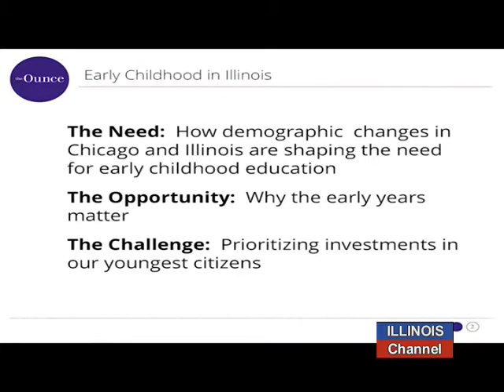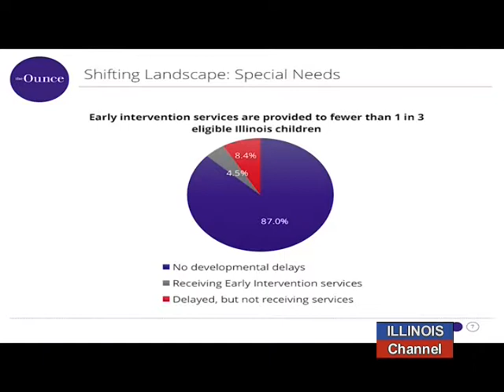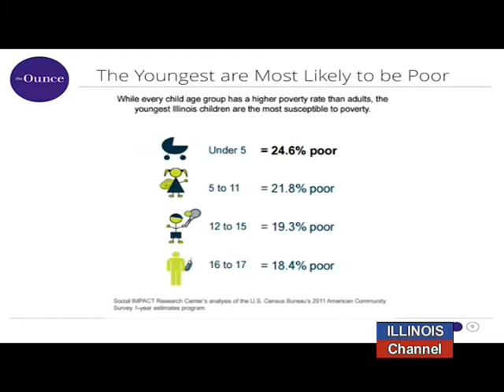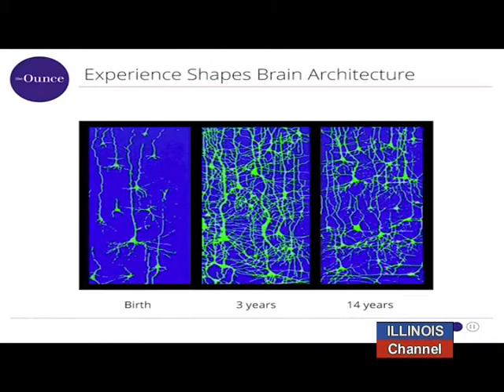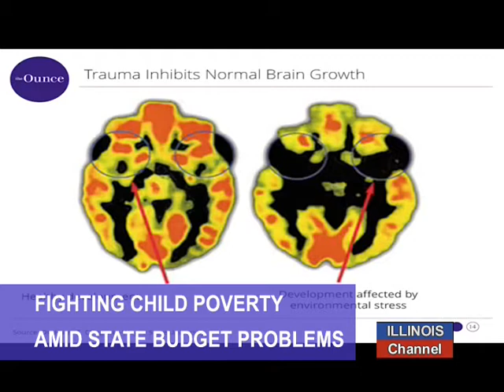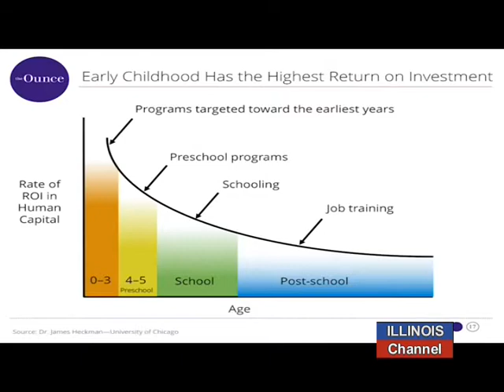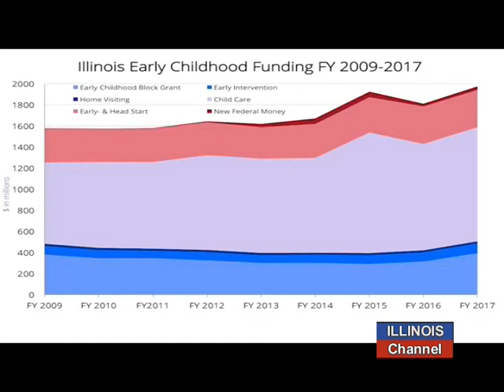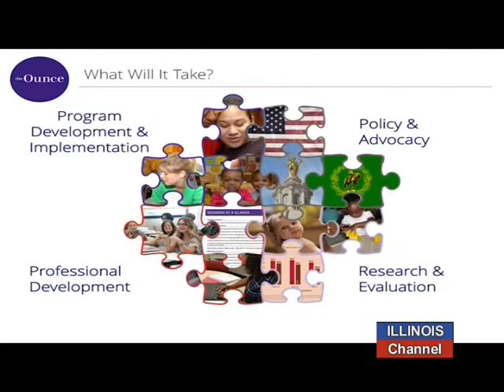IL First Lady, Diane Rauner on Fighting Childhood Poverty in Illinois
From the City Club of Chicago:  First Lady Diane Rauner, who heads the "An Ounce of Prevention" fund, shares data showing the impoverished areas of Illinois, and why addressing the impact of poverty on young children is critical to their long-term development as individuals, and as citizens.